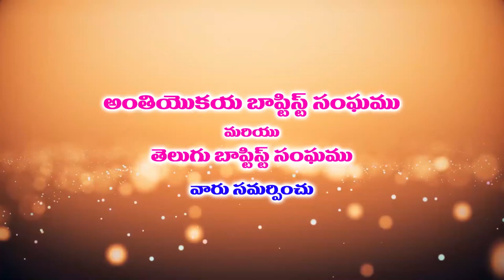Pas Karupakar Garu ||2 3 2021||అంశం:ఇంపెయిన సువాసన